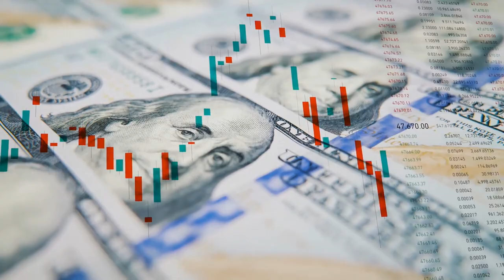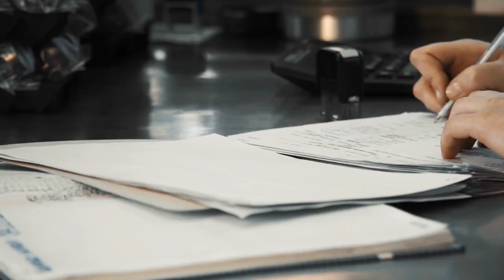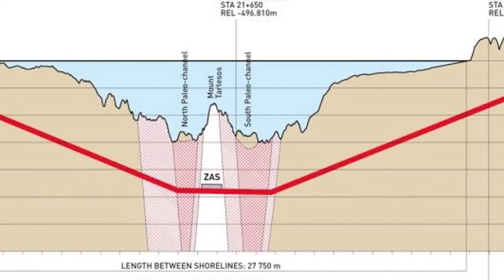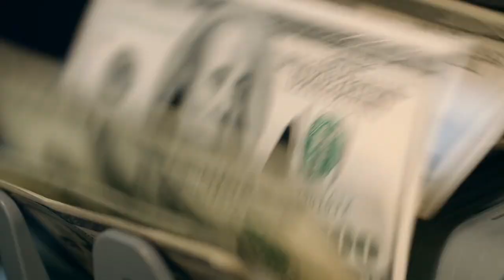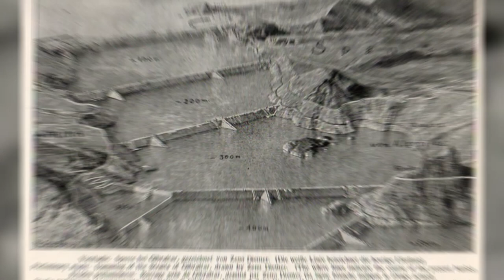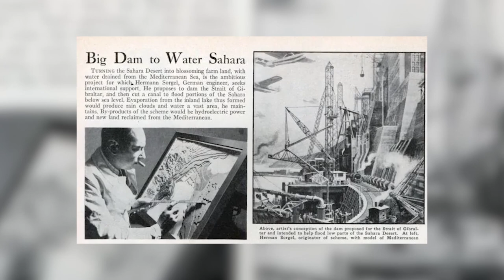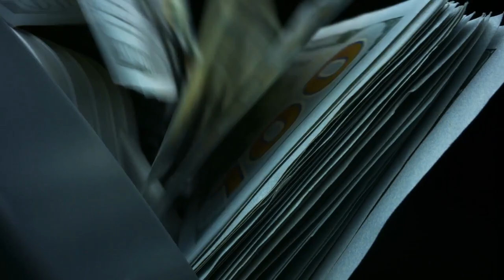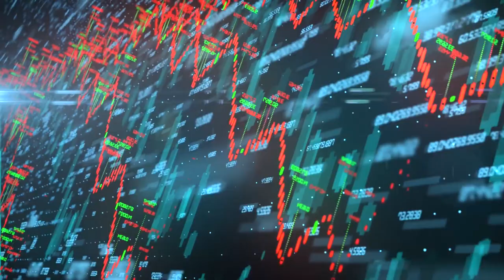Why Don’t THEY Want A Bridge Between Africa And Europe?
The distance between Africa and Europe is only 14km, so why isn't there a bridge between the two? In this video, we will show you why.

Whether you're a digital nomad searching for travel tips, an office worker aspiring to work and travel or someone who loves a travel vlog - we have the videos for you.

Our Recommended Must-Have Travel Products and Services

💱 Wise - The best way to convert currencies and spend money aboard. Zero fees on your first 600USD transfer on this

🎒Our favorite laptop travel bag
🏞 The only hiking and day trip bag you will ever need
🧳️ The best budget hard case suitcase
🛄 Luxury luggage set
🍭 Unique kids ride-on suitcase & in-flight bed
🧴️ Compact and versatile toiletry bag
📦 Organize your luggage with this
🛂 Multipurpose Rfid blocking passport holder
🔌 The best travel adapter we have ever seen
☔️ Best selling travel umbrella
🧑‍💻 Budget laptop
💻 Luxury laptop